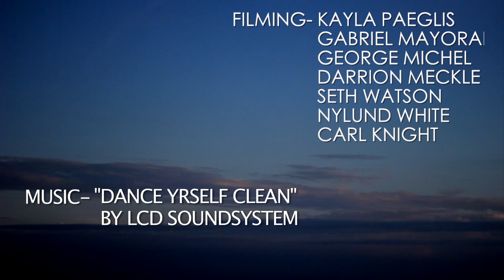More Texas Longboarding with Carl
Original Am Carl Knight compiles his Apex 40 longboard skateboard footage into a fun edit (that actually took place prior to the team Texas spring break trip).  Shot on Carl's DoubleConcave Apex 40, along with a few glimpses of the new 0.91'' dropped Apex 40 DiamondDrop, we look forward to more good times, with CK.